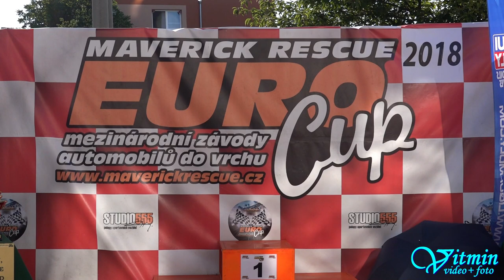Škoda Rapid 130 RH - Bohuslav Krejčí - 20. Slovácký kopec - Násedlovice 2018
Bohuslav Krejčí na krásném voze Škoda Rapid 130 RH dojel v sobotu na Slováckém kopci 2018 ve třídě E1 1400 na třetím místě a v neděli si o jednu příčku polepšil a získal stříbro.